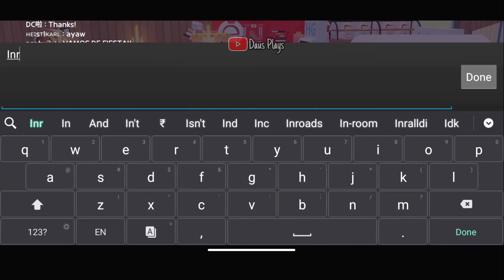Play Together~Getting Miniature Fish with SALLY FISHING ROD🐥- Crown Mini Crocodile 🐊( cá sấu mini)